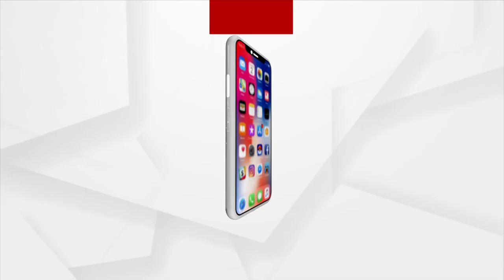Prasnakala | ‘Fake’ Doctors Are Serving In Odisha